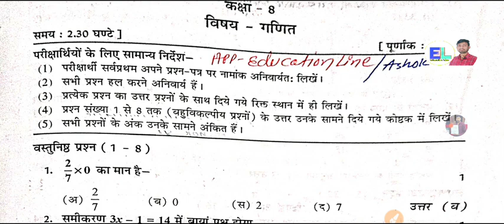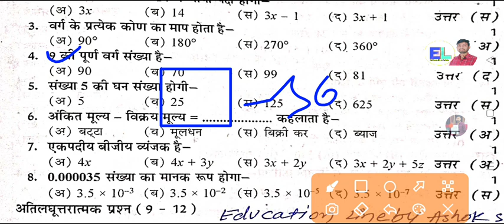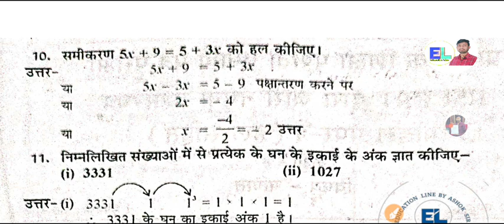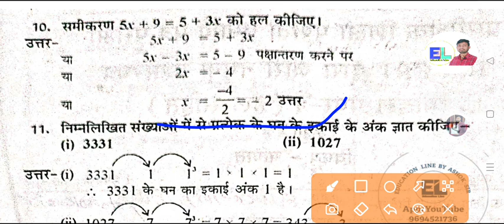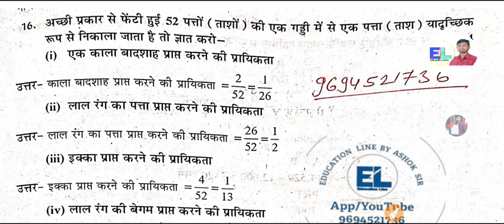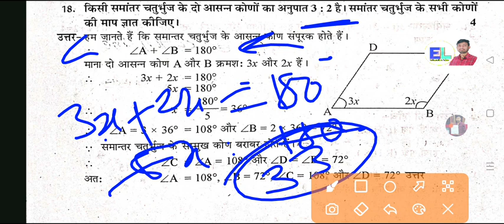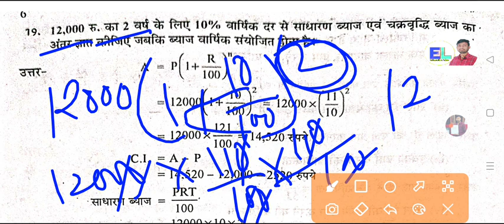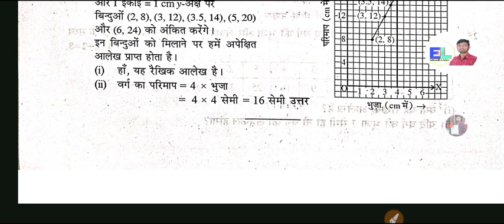Ncert Class 8th Maths Paper solution 2024। 8th board Imp question paper with Answer। 8th 2024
RBSE Class 8th Hindi board paper 2024। 8th हिंदी 3 अप्रैल बोर्ड पेपर 2024। class 8th board paper

कक्षा 8वीं सामाजिक विज्ञान वार्षिक परीक्षा पेपर 2024। Class 8th Varshik sst paper 2024 MP board। class 8th

Join our teligram channel 👇👇

Education line🏆
MP/Up board 👇